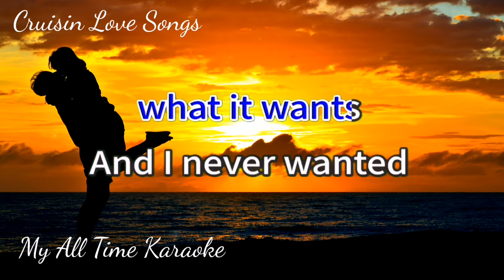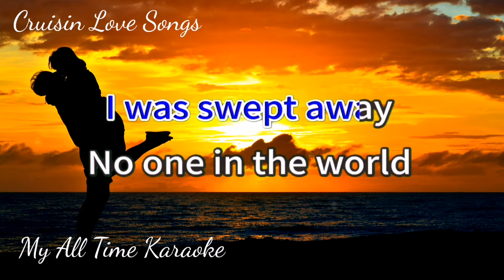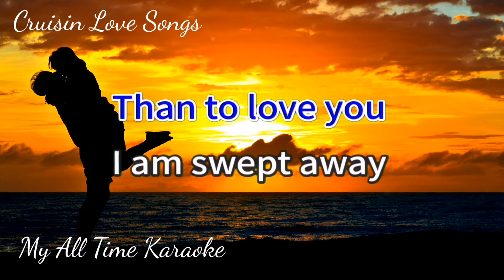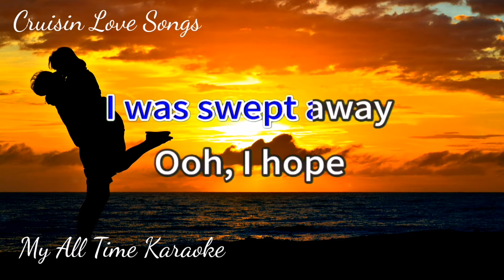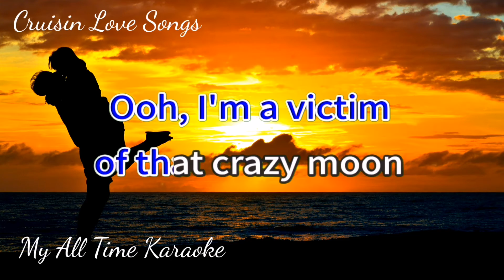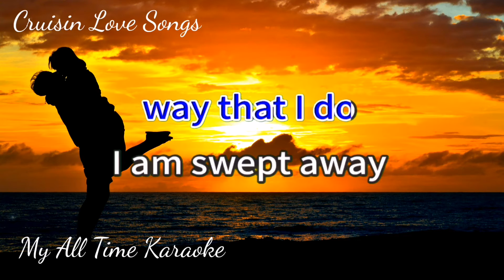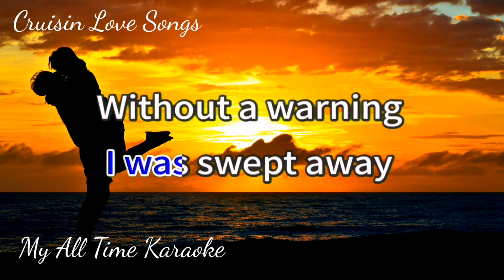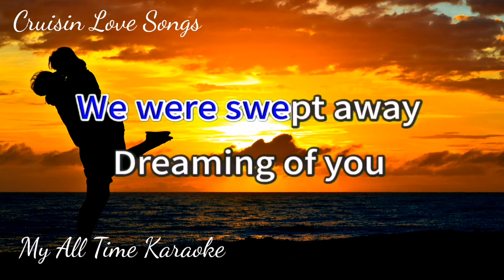SWEPT AWAY - CHRISTOPHER CROSS (karaoke version)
- LYRICS - .